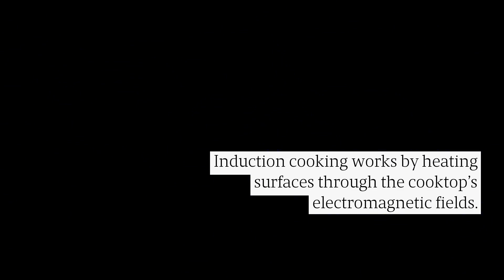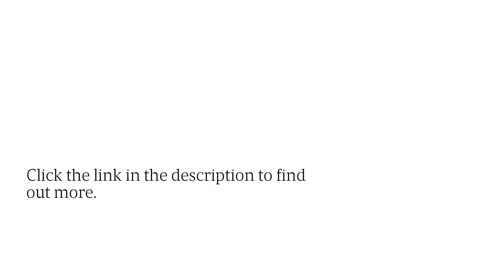Pair Your Breville Control Freak Induction Cooktop With Compatible Cookware: Experts Say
Are you wondering which cookware utensils can be used with your new Breville Control Freak Induction Cooktop? CookTopGlow will tell you everything you need to know about leveling up your culinary skills with induction cooking!